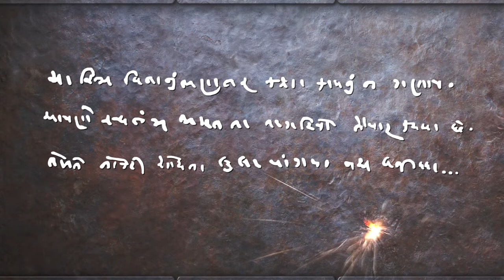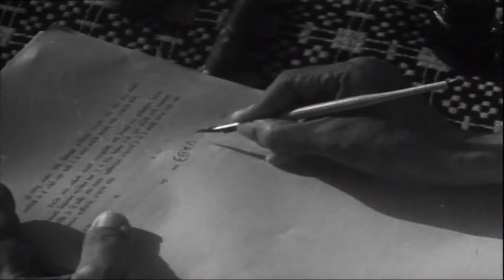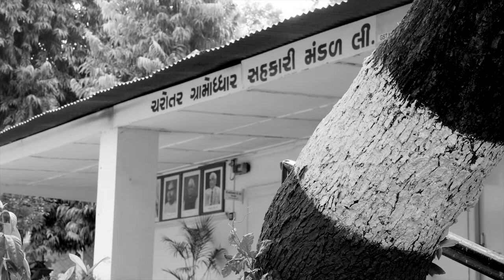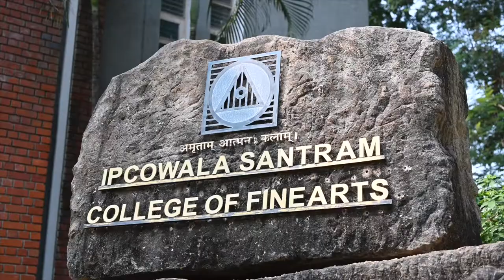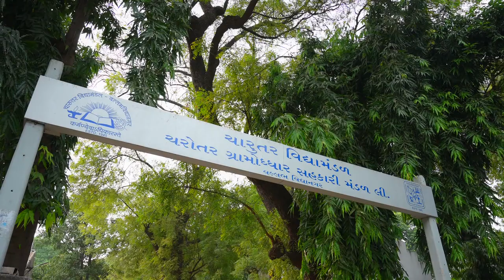CVM SAGA (History of Charutar Vidya Mandal)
This documentary film chronicles the history of Charutar Vidya Mandal (CVM), Gujarat's oldest education trust. The film is made to commemorate the 75th year of its inception by stalwarts Bhaikaka and Bhikhubhai who were inspired by the great Iron man of India Sardar Vallabhbhai Patel. Established in the year 1945 as a charitable trust with the prime objective of social awakening, social upliftment and enrichment through the medium of education.
The film celebrates and documents the journey of CVM from its birth in 1945 upto 2019, the many transformations that it underwent including the birth of CVM University in 2019. This marks a complete cycle for CVM in its long journey of 75 years; with many more milestones awaiting to embrace it.

Film Directed by Prakash Parmar  |  Edited by Burzin Unwala  |  Music by Bhavesh Bhatt